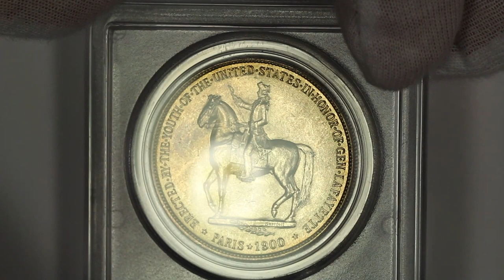1900 Lafayette Commemorative Silver Dollar PCGS MS64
A short video of a 1900 Lafayette Commemorative Silver Dollar graded MS64 by PCGS.

The 1900 Lafayette Dollar is the first commemorative dollar coin of the United States and only classic commemorative silver dollar, other dollar commemoratives were later minted in gold. The entire mintage of Lafayette dollars was struck in a single day, December 14, 1899 which was the exact 100th anniversary of George Washington’s death. George Washington’s image on this coin is the first occurrence of a U.S. President being featured on a U.S. coin intended for public distribution. This 1900 Lafayette Commemorative Silver Dollar has been graded MS64 by PCGS. A TrueView photo was taken by PCGS which captures the beauty of this coin in the best light.. This is unquestionably the nicest example of the Lafayette Dollar I have handled in the MS64 grade. Many example of this grade have muted luster, noticeable issues, major hits and marks or are simply unattractive. That is certainly not the case with this example. The coin has strong cartwheel luster on both sides and is free of any major marks, hits or other issues. A few light marks in the reverse fields appear to be the only thing that could hold this coin back from higher grades, but they seem relatively minor. This example is also the DuVall 2-C variety which is listed as rare in PCGS CoinFacts. A terrific eye appealing example of the Lafayette Commemorative Dollar.